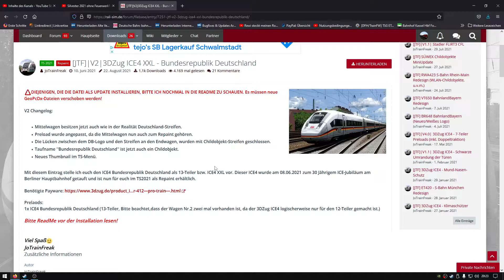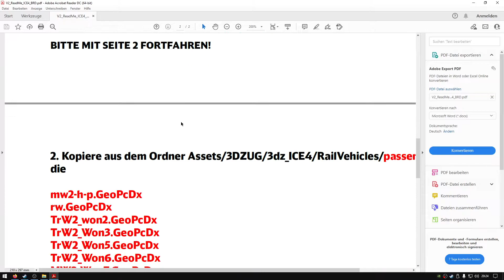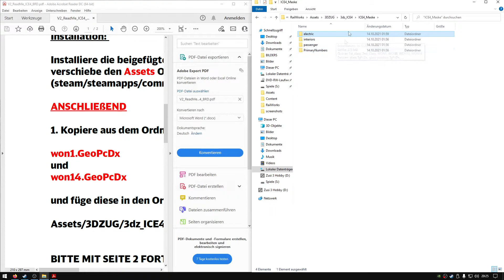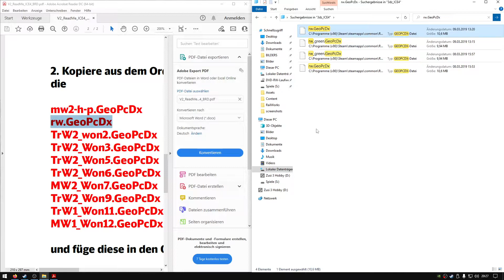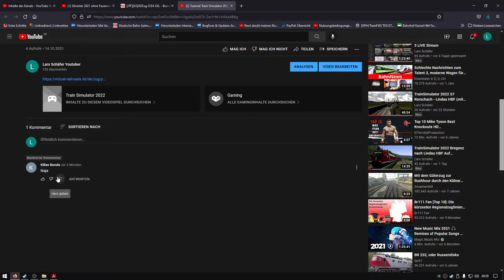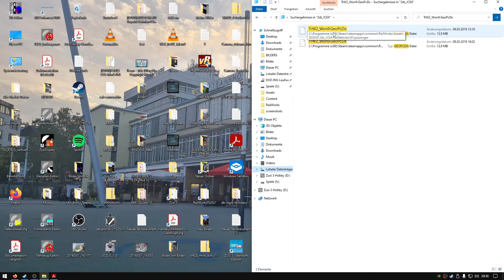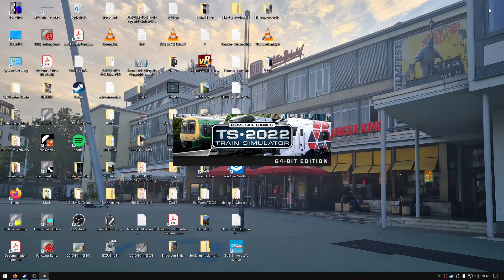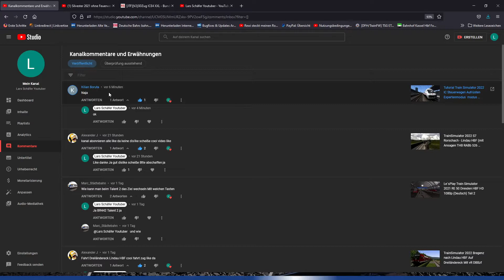Tutorial Train Simulator2022 Repaint installieren BundesrepublikDeutschland